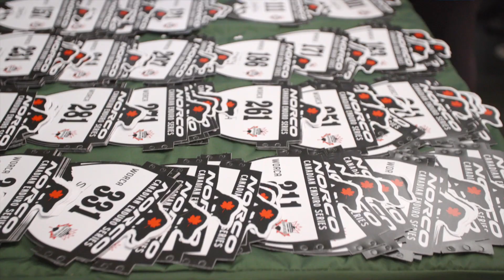2021 Norco Enduro Championship - Recap Video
As the Official Hotel of the Norco Canadian Enduro Championship presented by Concord Pacific we created this amazing recap video of last years event.

We can't wait for 2022.